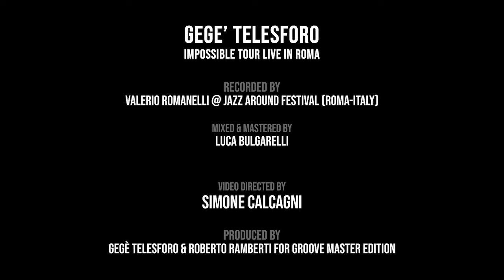GeGè Telesforo Impossible Tour_ HEY ROOKIE! (E. Telesforo)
GeGe’ Telesforo
Impossible Tour LIVE in Rome

HEY ROOKIE
(E.Telesforo)

featuring
GeGè Telesforo_vocals; percussions; djembe; snare; effects
Domenico Sanna_piano; keys
Dario Deidda_bass
Michele Santoleri_drums
Max Ionata_tenor sax

recorded by Valerio Romanelli @ Dal Tramonto all'Appia-Jazz Around Festival (Parco Archeologico dell'Appia Antica/Roma-Italy)
mixed & mastered by Luca Bulgarelli
produced by GeGè Telesforo & Roberto Ramberti for Groove Master Edition

SIMONE CALCAGNI